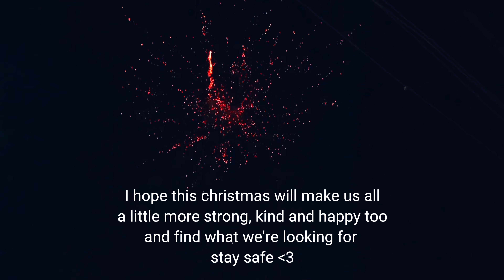14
credit to